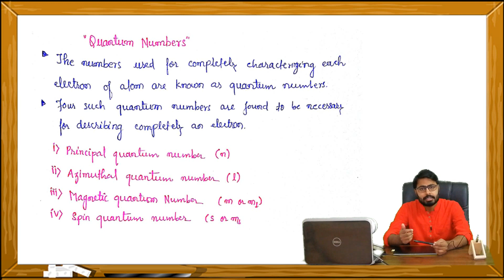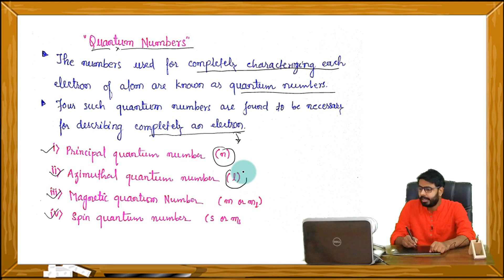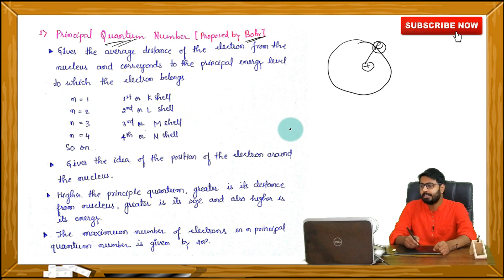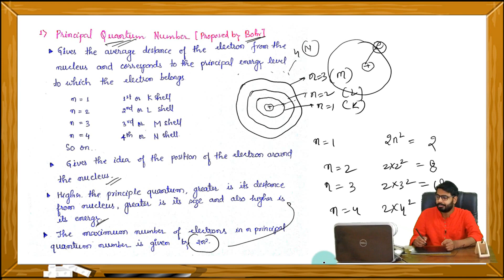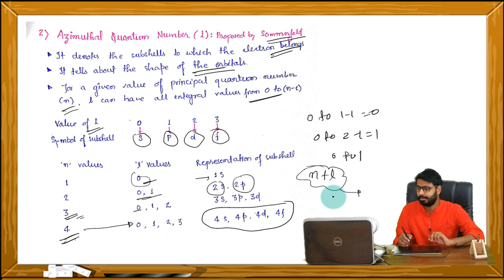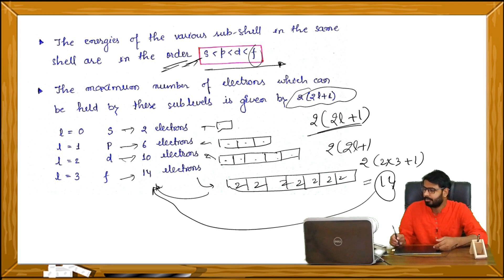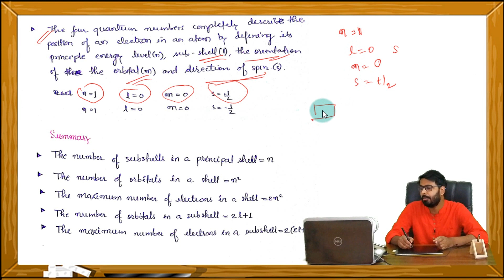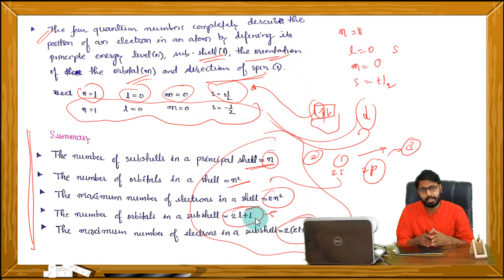Quantum Numbers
Complete details about quantum numbers has been explained in this video